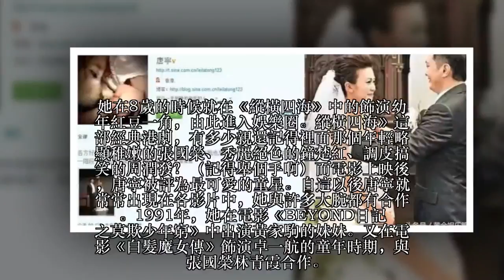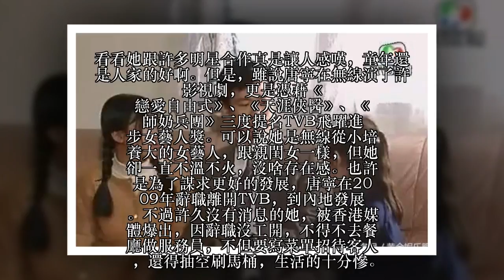你還記得她嗎？沒想到她居然過著這樣的生活！還要幫人洗馬桶為生！太可憐了！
你還記得她嗎？沒想到她居然過著這樣的生活！還要幫人洗馬桶為生！太可憐了！你還記得她嗎？沒想到她居然過著這樣的生活！還要幫人洗馬桶為生！太可憐了！你還記得她嗎？沒想到她居然過著這樣的生活！還要幫人洗馬桶為生！太可憐了！